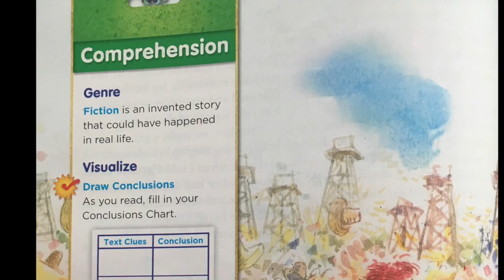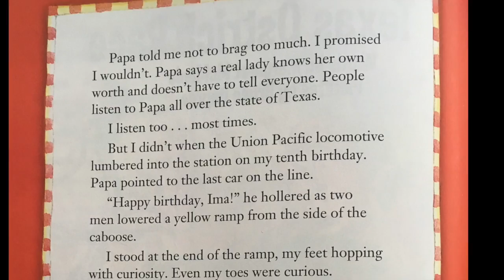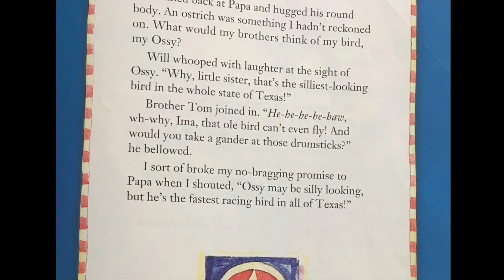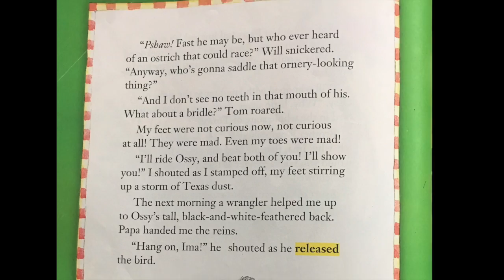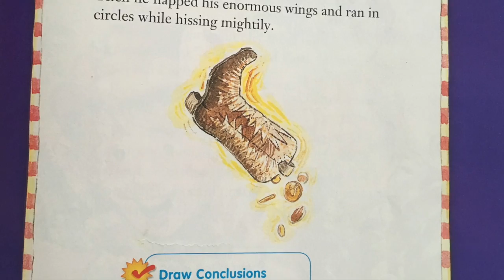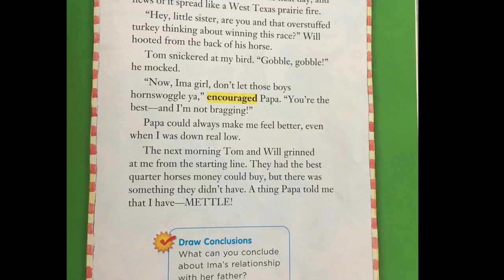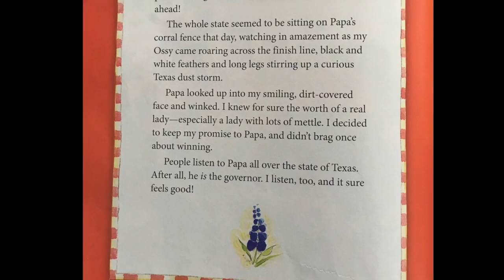Ima and The Great Texas Ostrich Race Translated into ASL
Ima and The Great Texas Ostrich Race from Treasures textbook, words by Margaret McManis and pictures by Bruce Dupree. ASL Translation by Chantal Bergeron